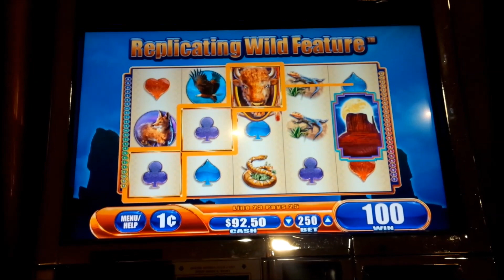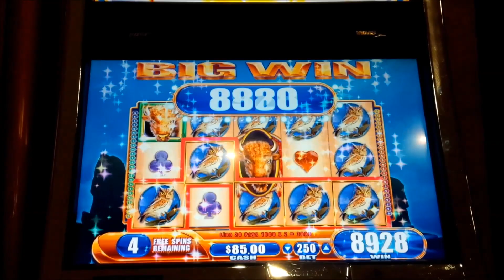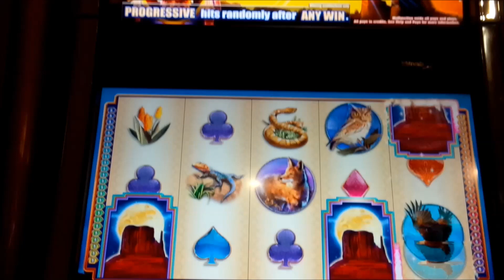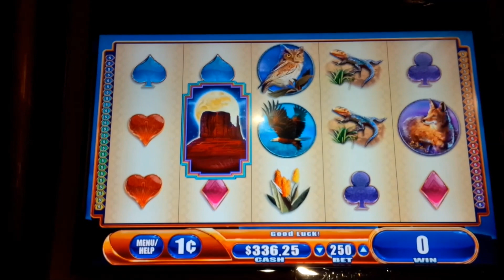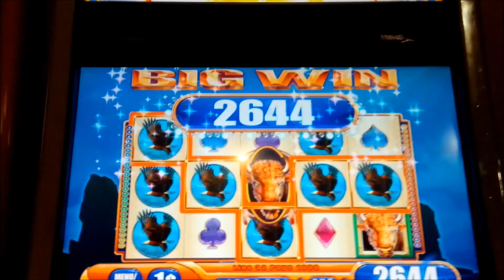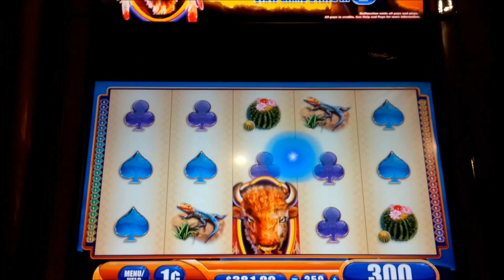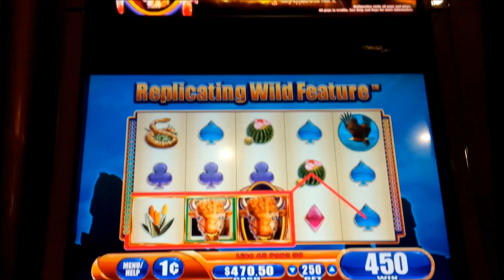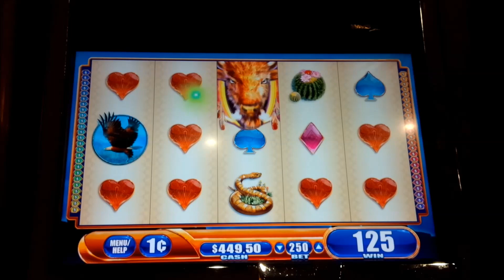Buffalo Spirit Slot - BIG WIN BONUS!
GREAT SESSION on the Buffalo Spirit slot machine by WMS!

Buffalo Spirit is a classic slot machine with a very interesting special feature that gives you a shot to Fill the Screen for that Big Win or Jackpot! You win in Buffalo Spirit by landing winning combinations on paylines although the real fun is with the "Replicating Wild Feature" and of course the Free Spins Bonus!

The Replicating Wild Feature is triggered by landing the special Wild Buffalo symbol in Reel 3 which needs to be part of a winning payline and if so, a symbol that's used in one of those winning paylines is chosen and then is used to replace a random number of non-wild symbols of the reel set giving you a shot to "Fill the Screen" for that Big Win.

The Free Spins Bonus is triggered by landing 3, 4, or 5 bonus symbols for 10, 20, or 40 free spins respectively and during the bonus all wins are doubled and presumably the Replicating Wild feature has an easier chance of being triggered, but it's not guaranteed. All in all, a great session for sure, Enjoy!